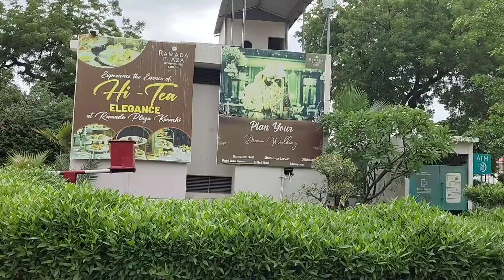Karachi airport per lari ho gai 💔